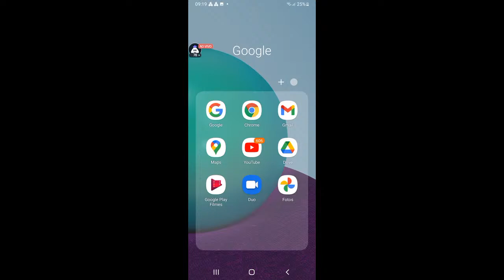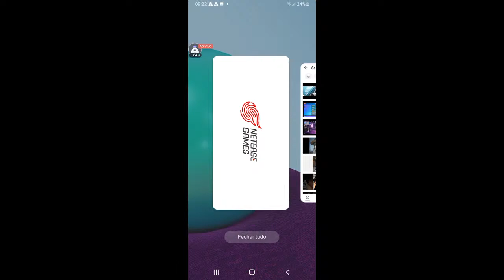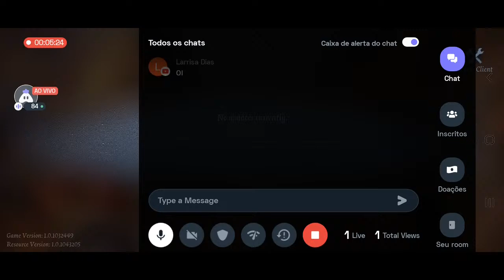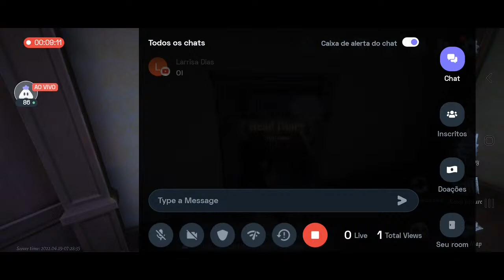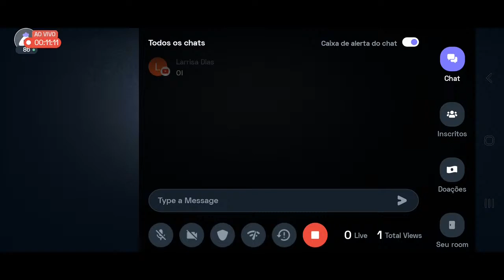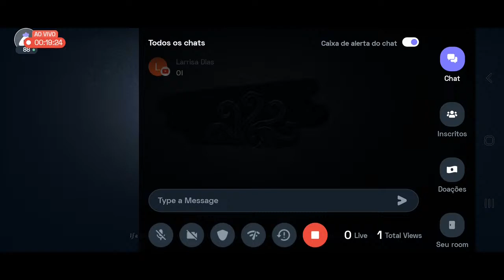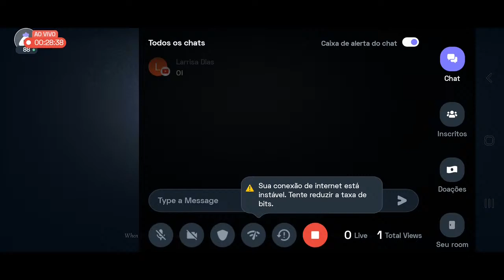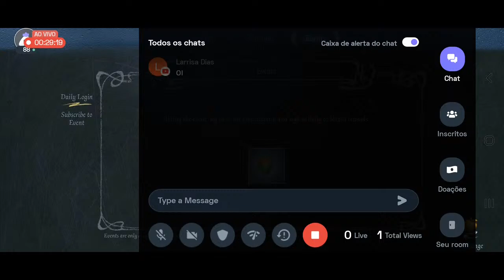English Identity V : 👍 Good stream | Playing Solo | Streaming with Turnip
Hey folks! Watch me play Identity V!,

Today I am streaming identityv. Other popular games:
PUBG Mobile
Garena Free Fire
Among Us
Call of Duty Mobile
Fall Guys
Fortnite
Roblox
Minecraft